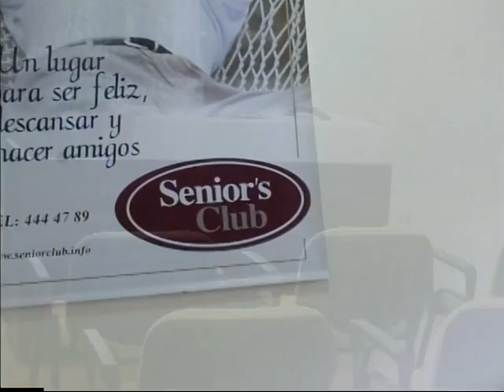jorge chiquito senior club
VIVIENDA ESPECIALIZADA PARA EL ADULTO MAYOR, JUBILADOS , PENSIONADOS COLOMBIA -
JORGE CHIQUITO 66069465 PANAMA